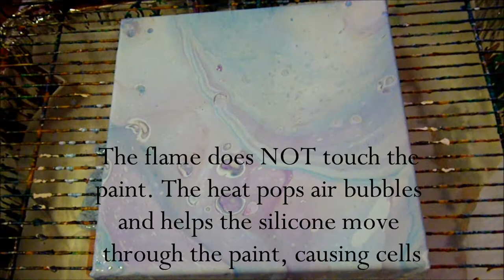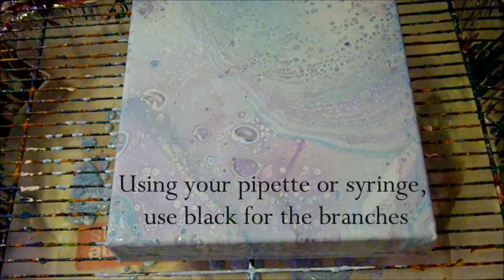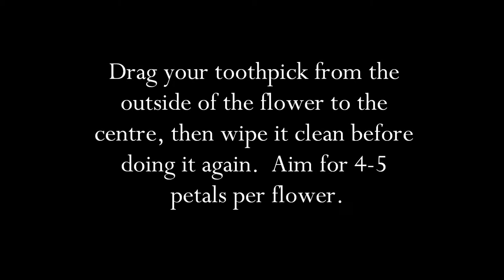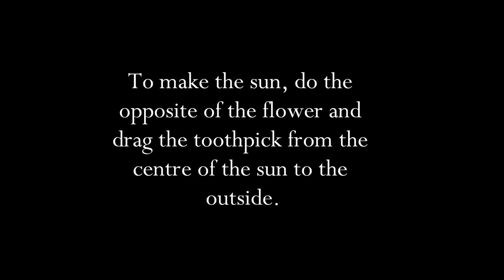WITHOUT A BRUSH - how to make simple fluid art flowers instructional video - Dare to Daer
This is a simple, subtitled instructional video on how to create your own fluid art flowers.